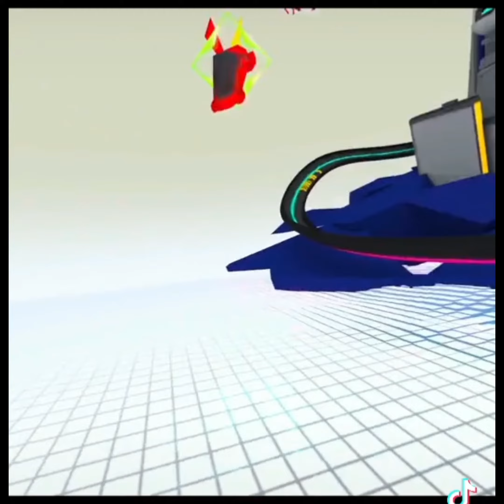Goliath playing with reality